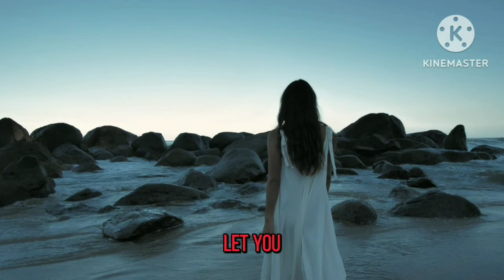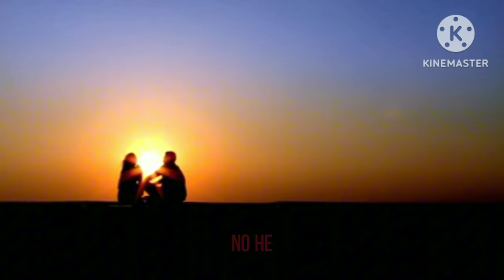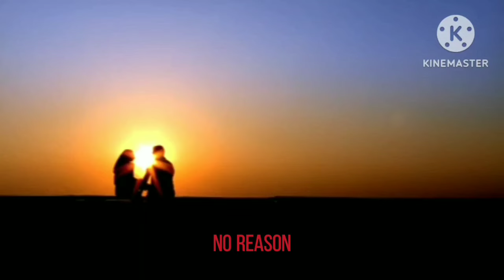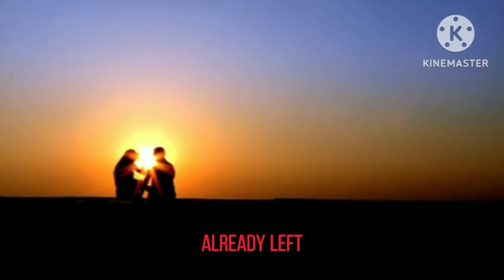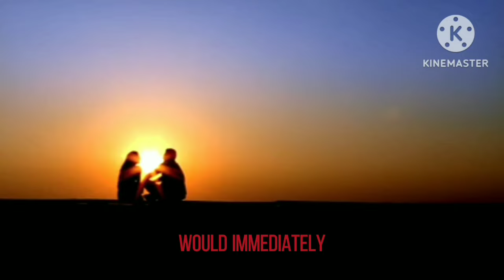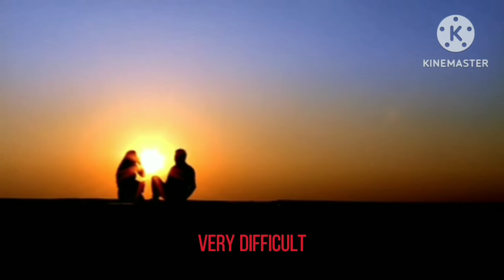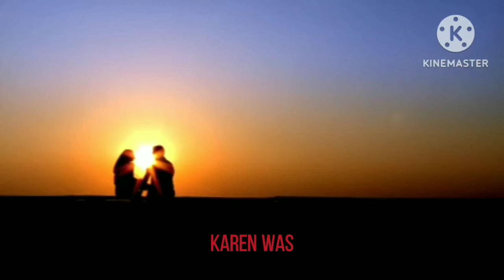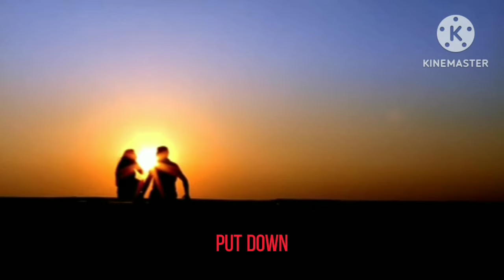Secret Spot Episode 76 to 80|English story|secret part story